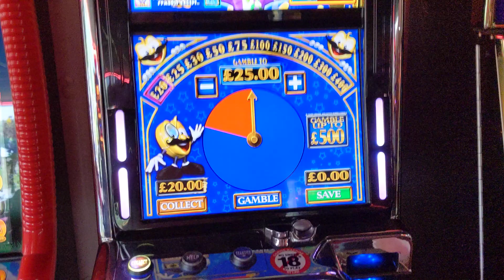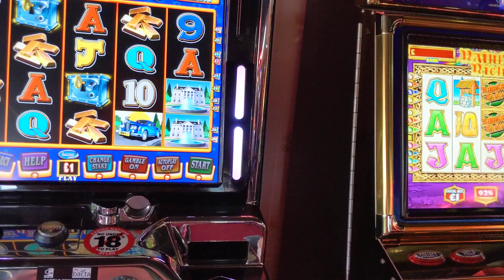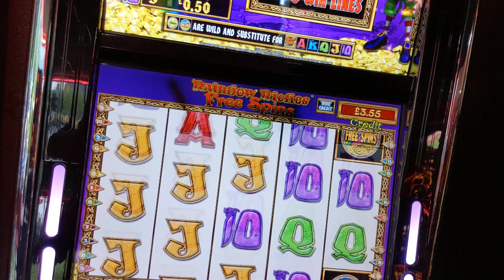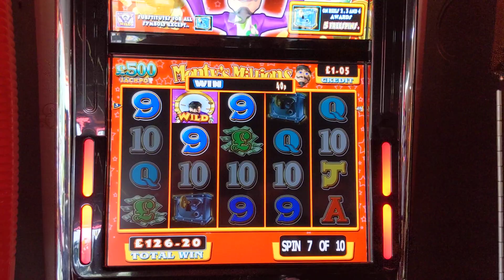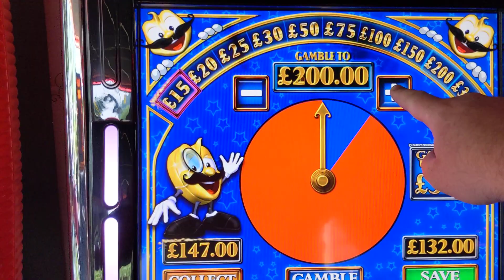Monty's millions free spins and pies